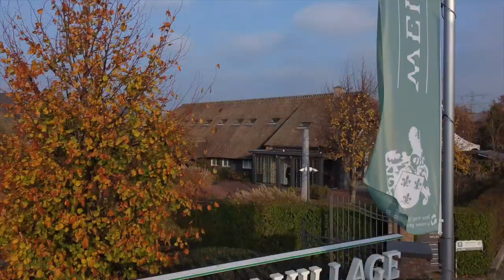Voor video die scoort | Showreel EVC Multi Media 2023 | Cameraman en editor: Edward van Cuilenborg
Een video die scoort ?
Dit is mijn 2023 showreel

Cameraman en editor, presentator en voice-over, commentator: :
Edward van Cuiilenborg
EVC Multi Media

🛠 Tripod:
Manfrotto 504 HD
(amongst many)

⟶Stabilizer:
Ronin RS2

🖥  Edit:
Imac 27 inch scherm
MacBook Pro

📞 Mobile phone:
Iphone Pro
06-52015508